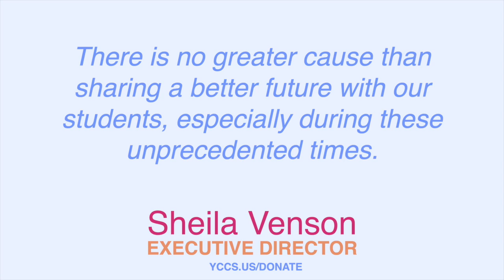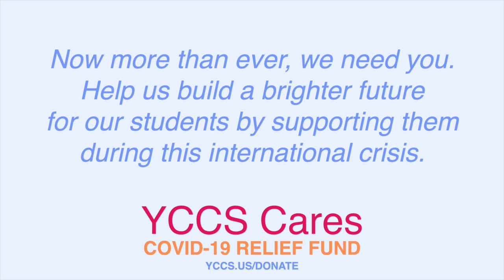YCCS Cares COVID-19 Relief Fund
This video is about the YCCS Cares COVID-19 Relief Fund, which will benefit our students, families and communities impacted by the virus pandemic with tangible resources for health, wellness and learning.  Help build a better chance for our students by joining the YCCS Cares Community.